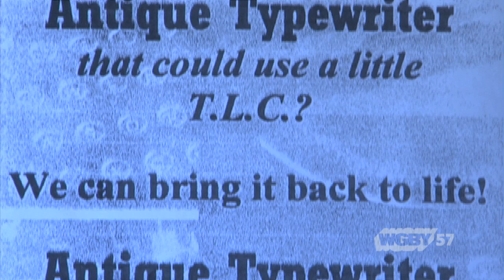Making It Here: Amherst Typewriter | Connecting Point | June 2, 2014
Bob Green has been repairing typewriters for people here in the Valley and beyond since 1976. He shares his story and explains why for him and his clients, the typewriter is both a passion and a tool for self-expression like no other, and one that will never go out of style.